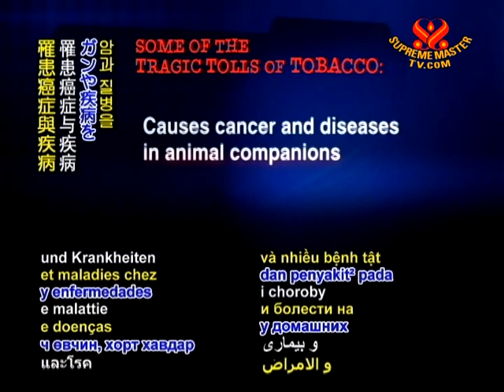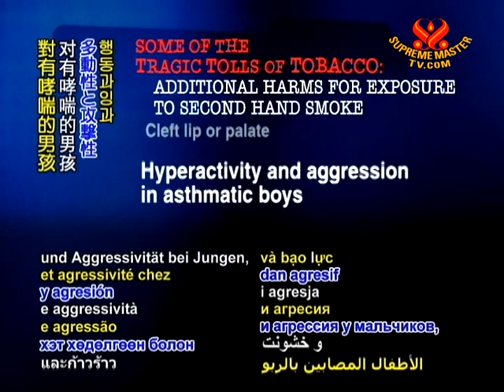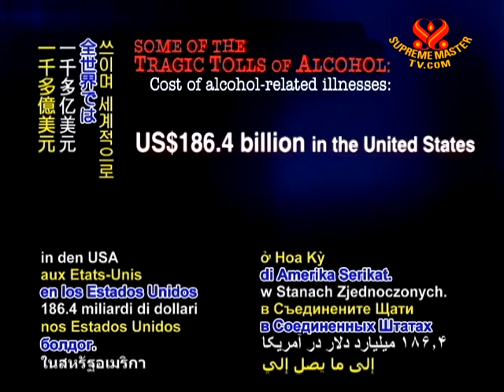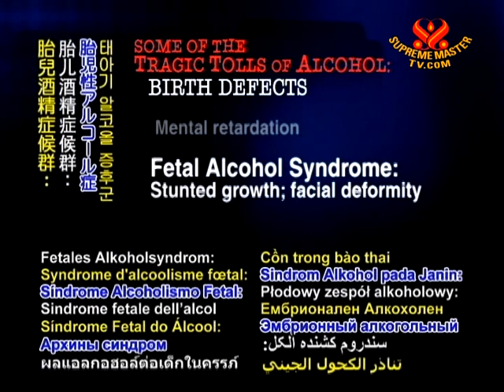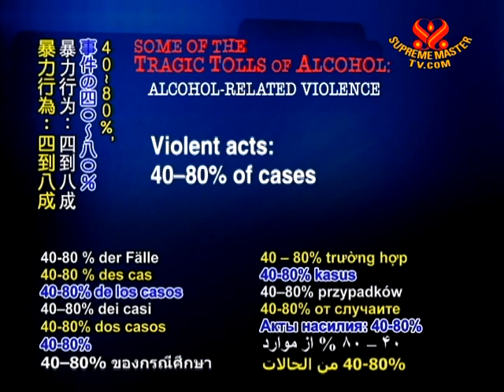Sri Lanka prohibits tobacco and alcohol in TV